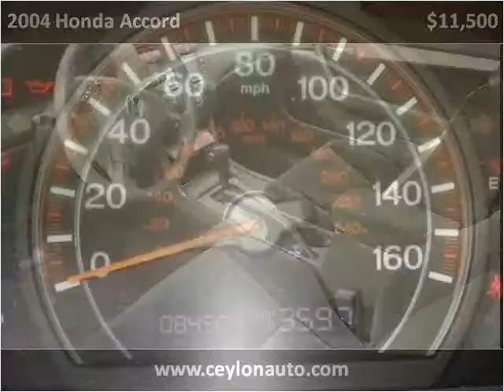2004 Honda Accord Used Cars Easton MD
This 2004 Honda Accord is available from Ceylon Auto Trader.